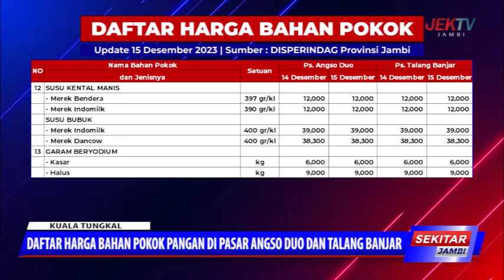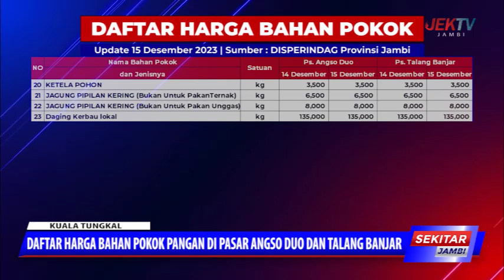UPDATE HARGA BAHAN POKOK PANGAN